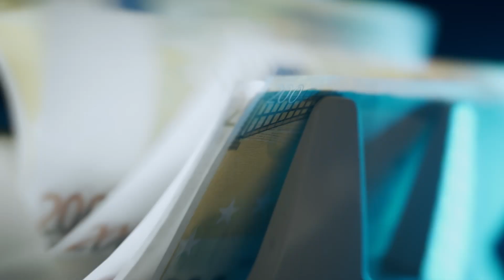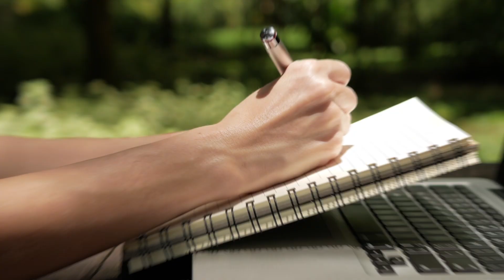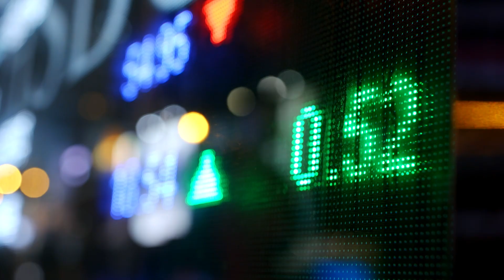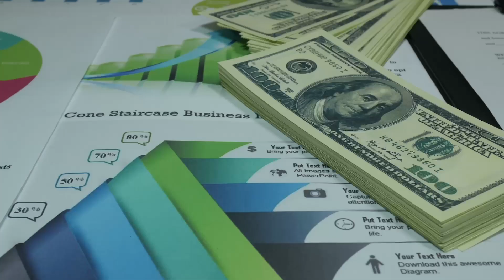How I Get 1,000% ROI (The Best Place to Invest Your Money)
Could you imagine making a 1000% return on your investment instead of the usual 10%?

It might sound insane but it’s more than possible.

I’ve invested over one million dollars in this field and it has paid off hundredfold.

In this video I am going to show you the best place to invest your money and how you can boost your earning potential.

You’ll also discover the top two business skills you need to master to make it happen.

If you develop the right mindset, your financial and business growth will always be under YOUR control (and not the economy).

Watch this video to learn what is the best place to invest your money  and make your earnings soar.

★☆★ ABOUT HEALTHPRENEUR® ★☆★